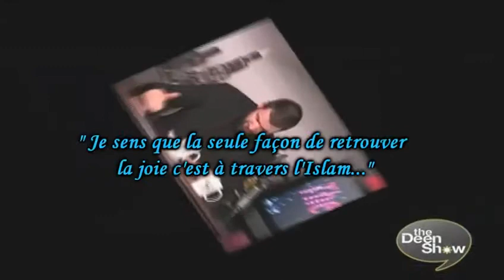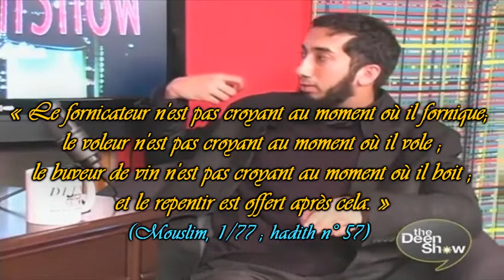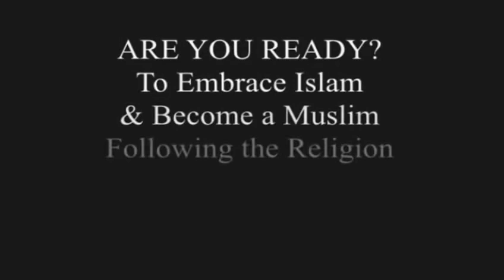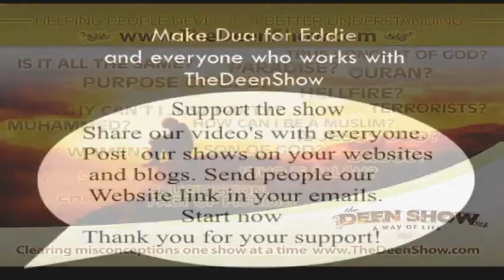[The Deen Show] J'ai commis Zina (Fornication) Que dois-je faire ? (français)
[The Deen Show] J'ai commis Zina (Fornication) Que dois-je faire ?